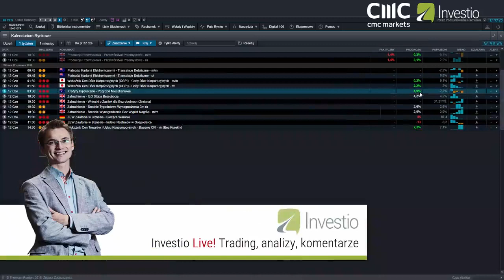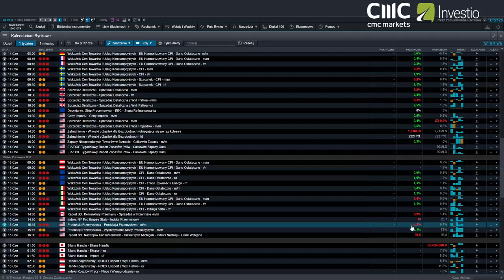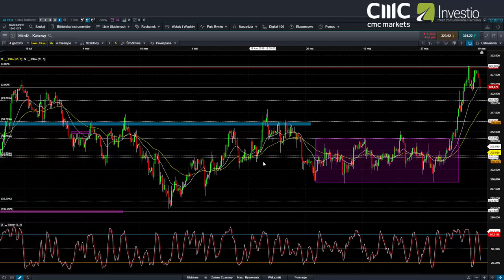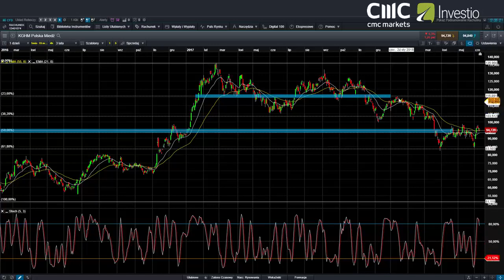Tygodniowy Przegląd Rynkowy - 11.06.2018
Tygodniowy Przegląd Rynkowy to cotygodniowa porcja najważniejszych informacji z rynków akcji, indeksów i walut przygotowana dla CMC Markets przez serwis edukacyjny Investio.